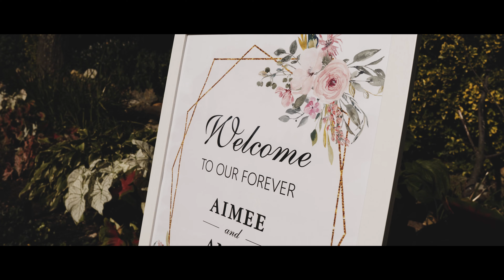Aimee & Andy's Wedding at Fox Hollow Inn | J&S Media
Aimee & Andy's Wedding at Fox Hollow Inn in Woodbury, New York.

MB01GRPRDK2DC6Z

J&S Media Wedding Videography is based in Tampa, Florida.  We are Jennifer and Scott, full-time wedding videographers specializing in cinematic wedding films.  Although based in Tampa, we also film weddings in St. Petersburg, Orlando, Brooksville, Sarasota, New York City, and nationwide.
Tampa Wedding Films | Tampa Wedding Videography | Florida Wedding Films | Florida Wedding Videography | New York City Wedding Films | New York City Wedding Videography